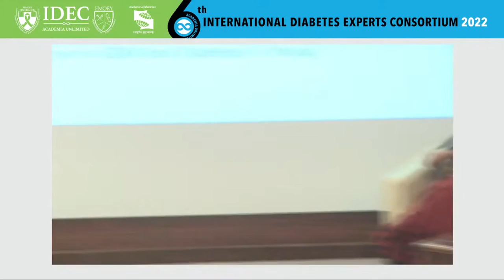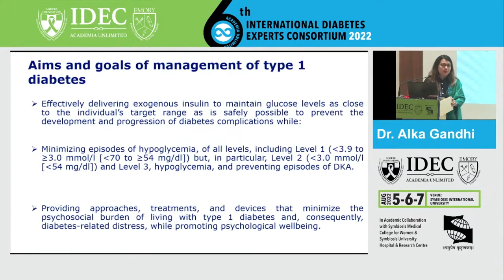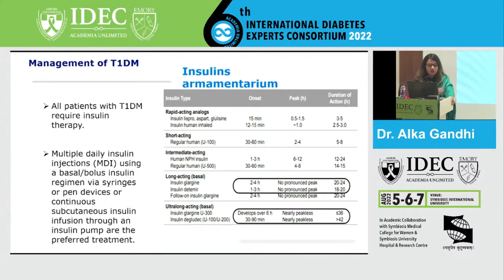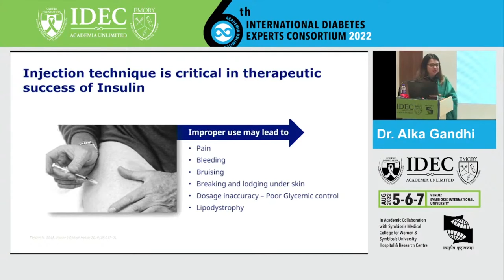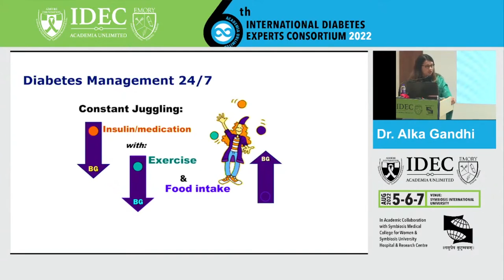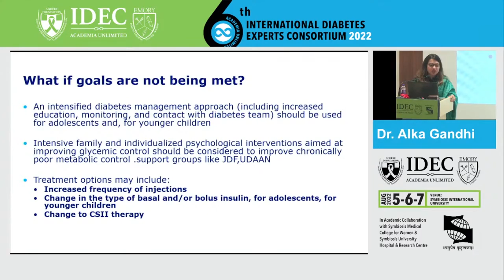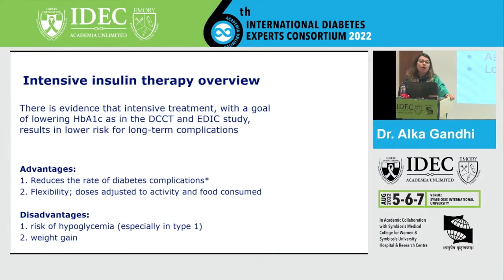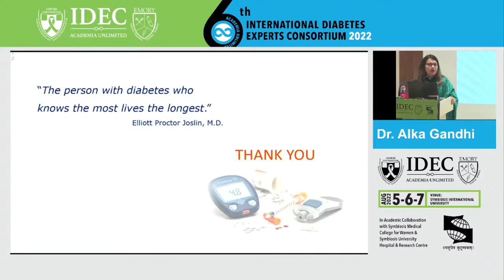Alka Gandhi: Type1 Diabetes Systematic Approach For Delivery Of Optimal Care